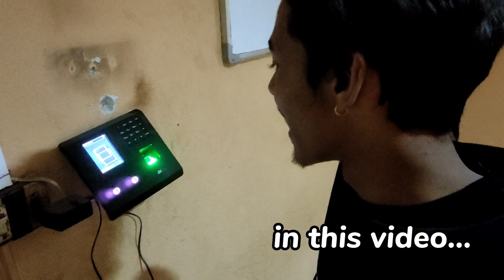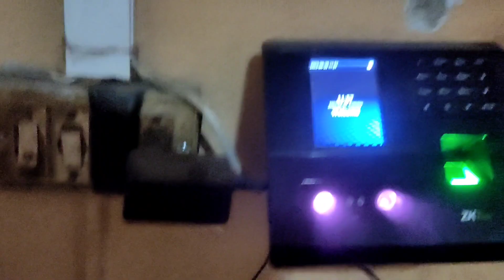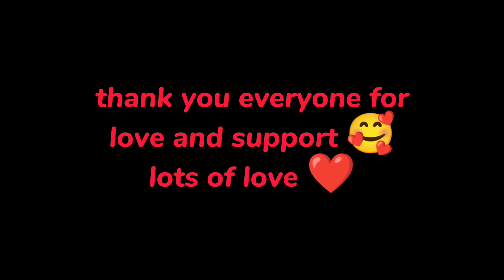kam KO laghi finger pin na milara daro dukha payo🥺🥺